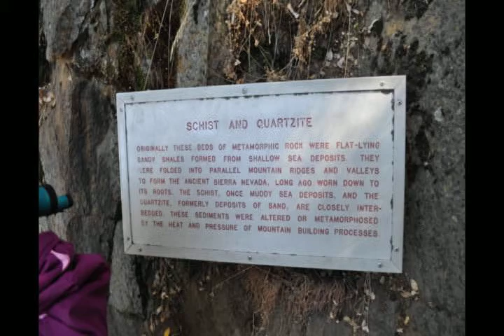Sequoia -Crystal Cave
Crystal Cave was one of the highlights of Sequoia National Park.  You must purchase your ticket for the cave tour at the Ranger Station before driving and hiking to the Crystal Cave.  The hike is all down hill so if you are not in shape good luck. The cave is very dark and cold so wear something warm and if you want bring a flashlight.  Flashlights are provided at the cave entrance.  It was very difficult to take photos but overall it was so worth the hike and money.